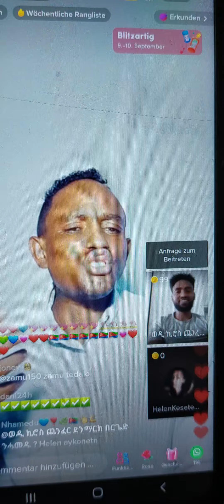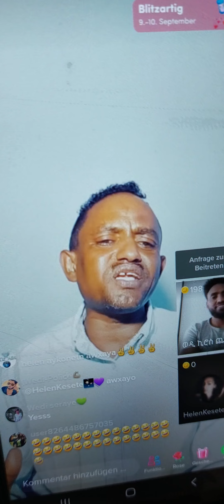9. September 2022